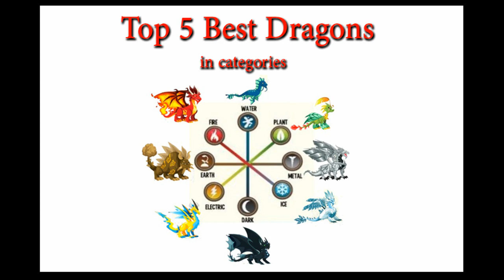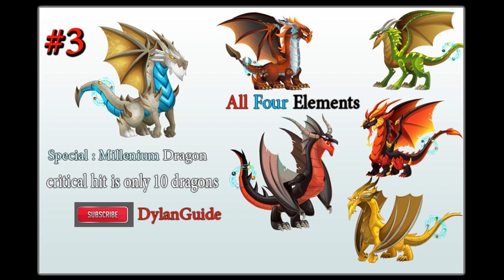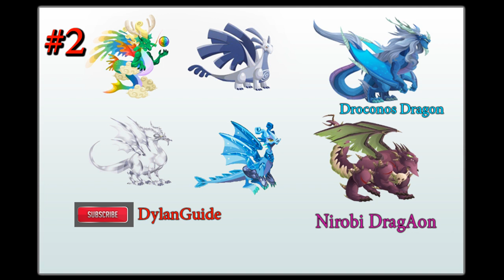Dragon City Top 5 Best Dragons Most Powerful(OUT DATE) this's an old video things changed since 2014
So in this's video i show you my opinion best dragons in dragon city !
I would like to know what is the best dragon in your opinion
and if you have any question comment it ^_^

Have Fun Playing Dragon City ^_^